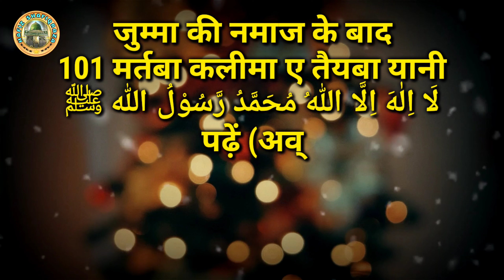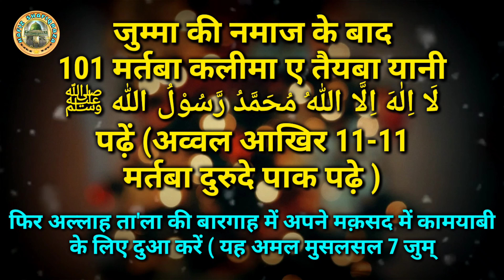Jumma ka Khas Amal || Kisi Bhi Maqsad Mein Kamyabi ka Wazifa | Jumma Mubarak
About Video:-
इस वीडियो में हर मकसद में कामयाबी के लिए जुम्मा के दिन का खास और बहुत ही आसान और मुजर्रब वजीफा बयान किया गया है । यह अमल जुम्मा के दिन का खास है लिहाजा जुम्मा के दिन इस अमल पर अमल करें इंशाअल्लाह रिज़्क में बरकत होगी, बेरोजगारी दूर होगी और मकासीद में कामयाबी हासिल होगी ।

और बेल आइकन पर क्लिक करें ताकि आपको फौरन नया वीडियो मिल सके

Rozi me Barkat ka Amal || Rozi me Barkat ka Asaan Wazifa || Rozi me Barkat ki Dua

बुखार का रूहानी इलाज || Bukhar ka Rohani ilaj || Rohani ilaj for Fever || Tez Bukhar ki Dua | Rohani

Darood e Taj Full || Darood e Taj ki Fazilat || Darood e Taj Hindi mai || Darood Taj Full | दरूद ताज

Video background provided by no copyright videos/images

(1) जुम्मे के दिन पढ़ने का वजीफा
(2) जुम्मे के दिन पढ़ने की दुआ
(3) जुम्मे के दिन कौन सी दुआ पढ़े
(4) New Video By Hafiz Shafiqraza
(5) जुम्मे के दिन की दुआ
(6) हर एक मकसद में कामयाबी की दुआ
(7) हर एक मकसद में कामयाबी का वजीफा
(8) जुम्मा के दिन का खास अमल
(9) जुम्मे के दिन का वजीफा
(10) जुम्मे रात के दिन का वजीफा